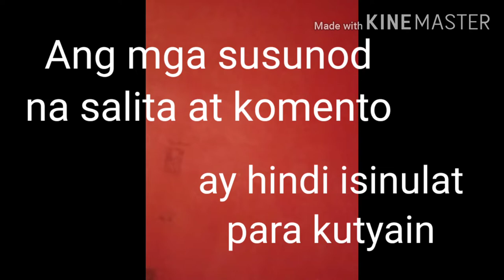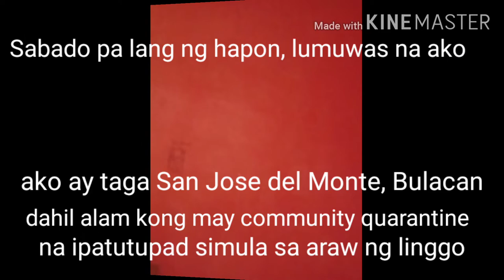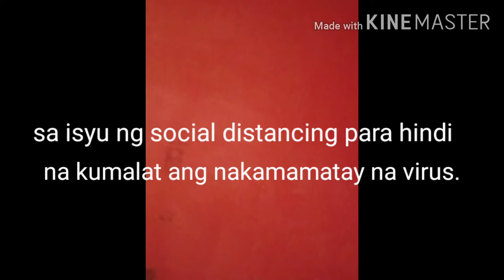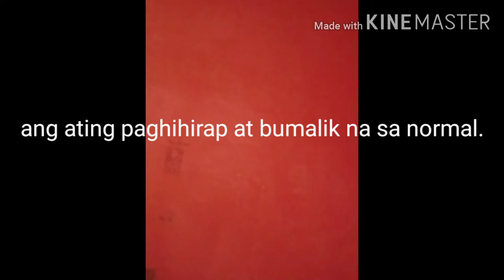Do we follow Social Distancing?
CampusLibrarian Campus Librarian Volume 19